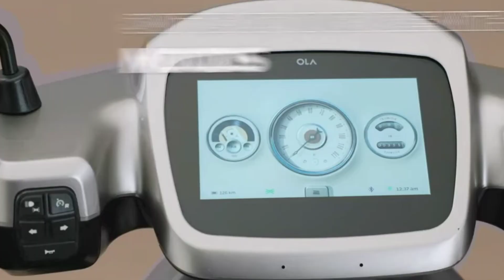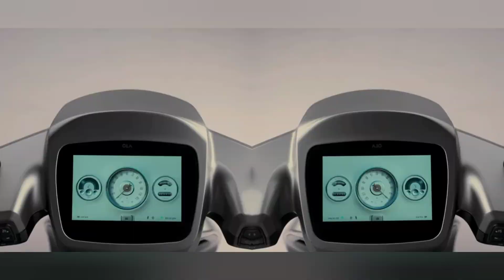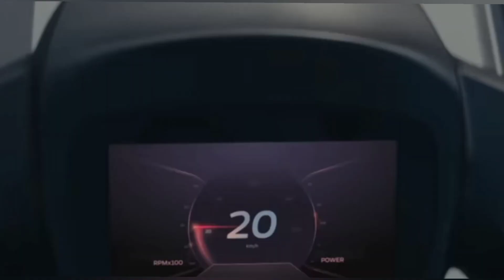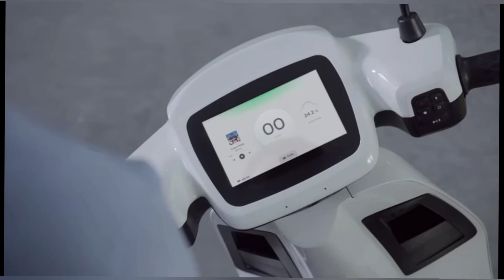ola s1 move os 3 stable version आ ही गया । top 10 features in this update😍really awesome